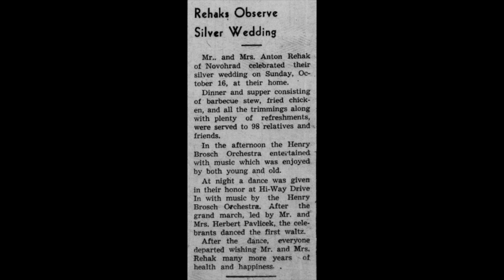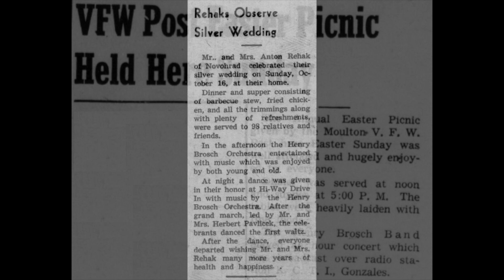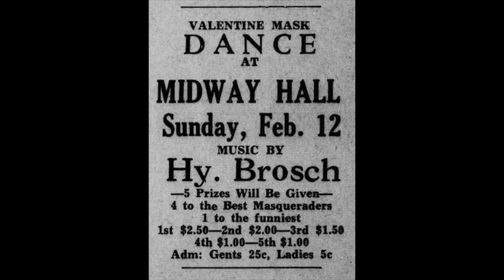TEXAS DANCEHALL STANDARDS: Henry Brosch Orchestra / Wooden Heart / Sarg 231 / 1968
The Henry Brosch Orchestra recorded at least a dozen singles for Sarg Records of Luling, TX.  Their final live performance was New Year’s Eve 1971, after a 42 year run.  Soon afterward, Henry joined Joe Patek’s Orchestra, where he remained until his death on March 25, 1982.

“Wooden Heart” was based on the German folk song “Muss i den” with additional (and very different) lyrics in English.  Marlene Dietrich recorded a version in German released in 1959, and Elvis Presley sang it in the 1960 movie “G. I. Blues.”  (Each song has its own Wikipedia page…)

[Wooden Heart, Henry Brosch, Sarg 231, recorded 1968, matrix A]